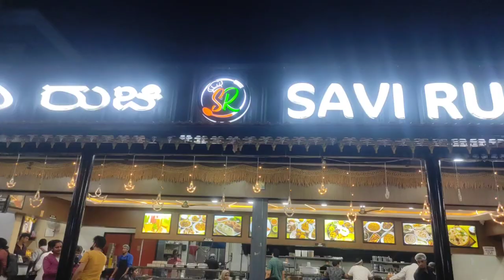খুব মনে পড়ছে দিনগুলো।। Remembering the days very much ।।